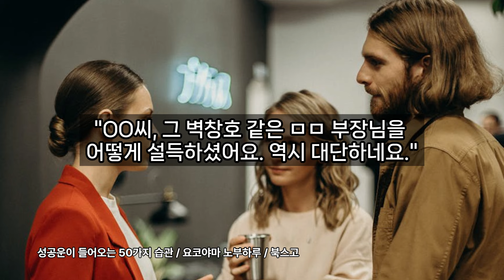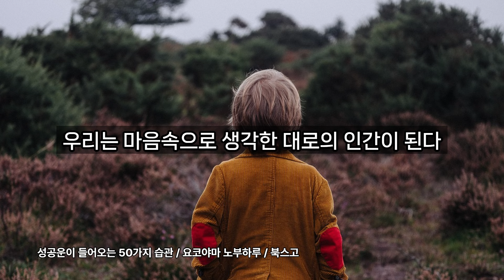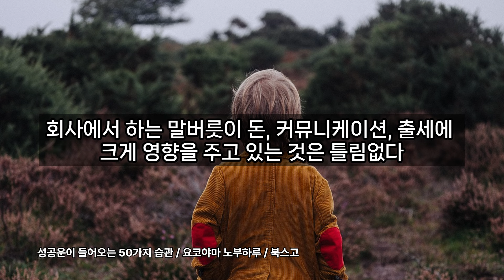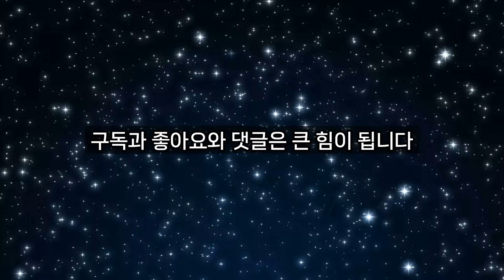성공운이 넘치는 사람은 현명하게 말한다/ 좋은글/ 오디오북/ 책추천/ 책읽어주는여자/ 따뜻한책한잔/ 자기계발/ 동기부여/ 말버릇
[ 성공운이 들어오는 50가지 습관 ]

*지은이 : 요코야마 노부하루
*발행 : 북스고
*출간일 : 2024년 6월 27일